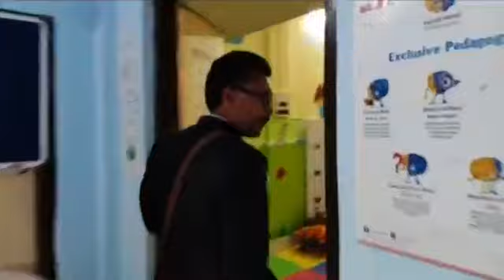🔴 Grand opening of KIDZEE pre school at Islampur high school more near Annanda Marga School